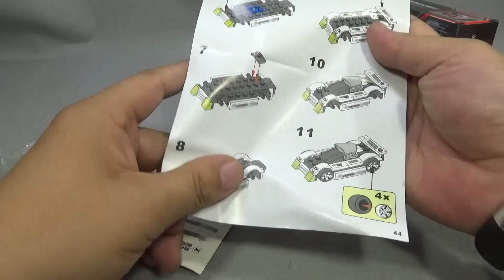레이싱 자동차 레고 호환 문방구 장난감 조립 리뷰 Lego Peizhi Racers Fist Express cross country car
초등학교 앞 문방구에서 구입한 레고 호환 중국산 블럭 제품인데, 가격은 2천원이고, 블럭의 품질은 좀 많이 떨어지는데, 조립해 놓고 나니 꽤 멋지고, 스티커로 멋지게 치장을 하네요.
조종사 미니피규어는 들어있지 않고, 풀백 기능등도 없는데, 참고해 보시고, 비슷한 제품들이 문구점이나 다이소 Daiso 같은 천원샵에서 종종 판매가 되는데, 개인적으로는 Enlighten 인라이튼 제품을 추천합니다~